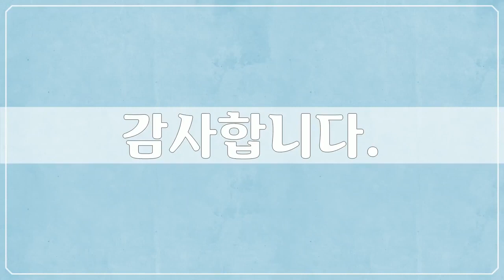짐바브웨, Africa, Zimbabwe - 21개 짐바브웨 사진들 by 남태영, 공유마당, CC BY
1만개 이상의 다양한 컨텐츠들을 목록별로 구분하여 재생목록에 정리하였습니다.